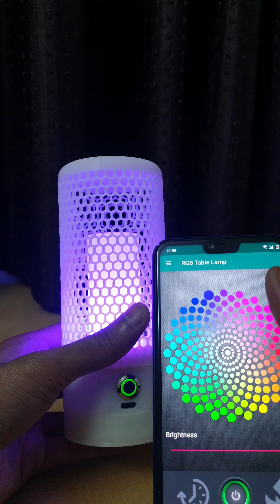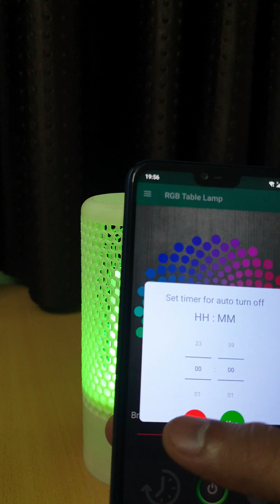iEMA RGB Table Lamp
iEMA RGB Table Lamp, Wi-Fi Control Bedside Lamp, Color and brightness of this lamp can be controlled from any android device.

Features:
16M RGB Color can set through Android devices.
Brightness control from Android devices.
850 mAh Battery for approximate 2 hours of backup.
Timer for auto turn off.
3D Printed encloser.